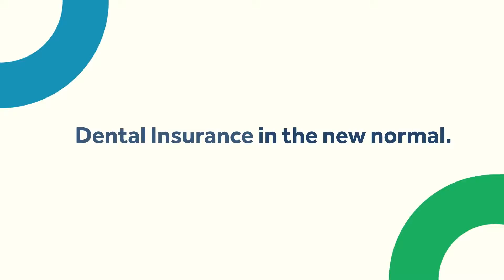Simply Put Dental Insurance Enroll